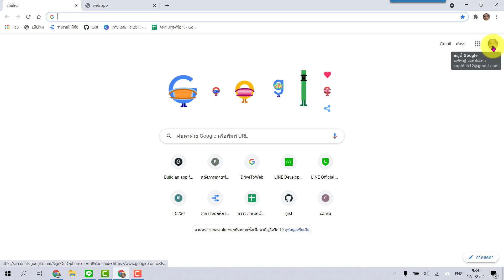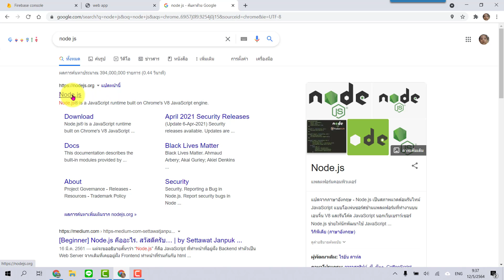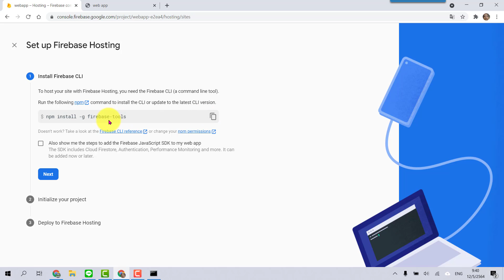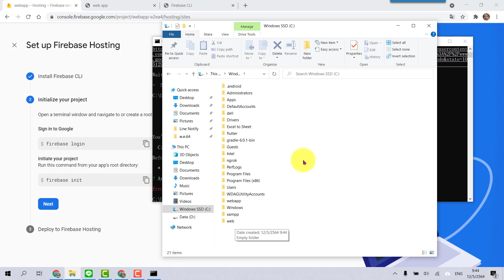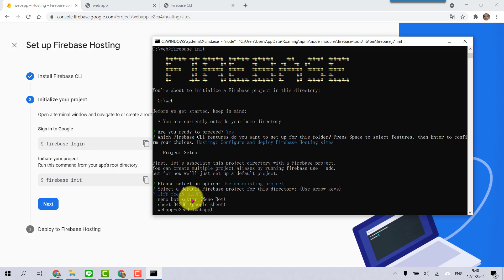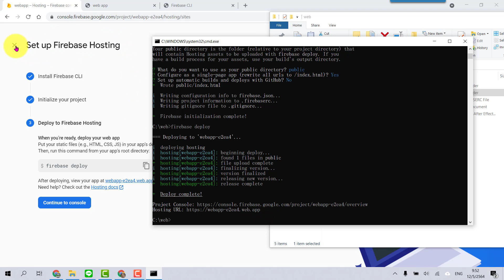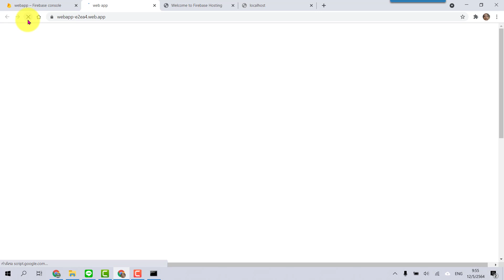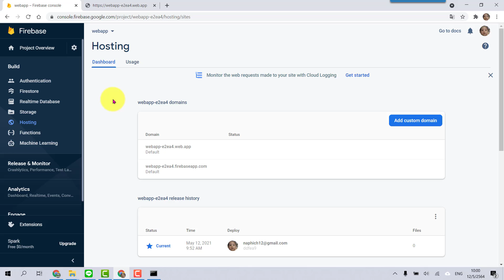วิธีการอัพโหลดเว็บแอพขึ้นโฮสต์ฟรี Firebase ง่ายๆ ใครๆก็ทำได้